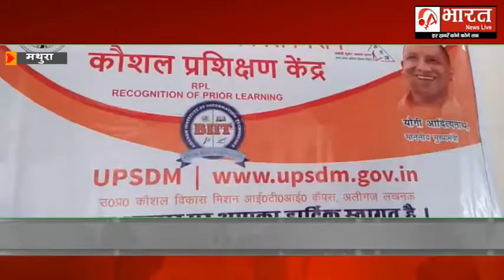उत्तर प्रदेश सरकार द्वारा तीन दिवसीय प्रशिक्षण शिविर का हुआ शुभारंभ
Abharat News live
top news all news
 Abharanews live news of the day  top news abharatnewsliveElections news
abharatnewslive Bollywood
abharatnewslive doctors
abharatnewsliveGomti Chakra
abharatnewslive Health